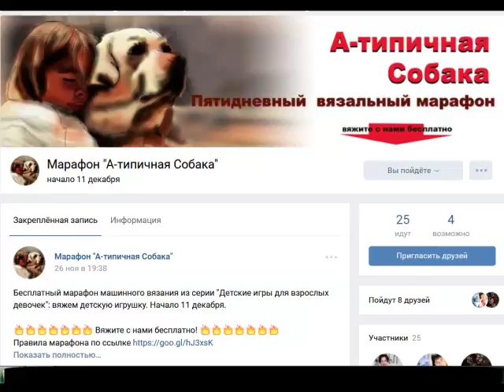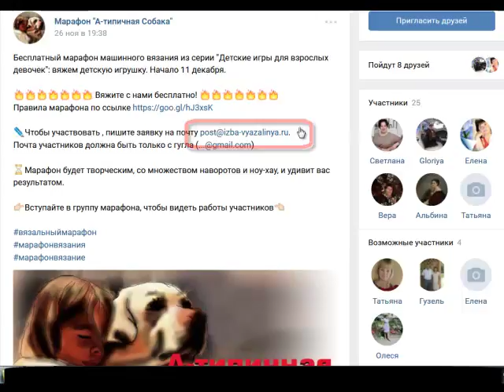Завтра стартует вязальный марафон "А-типичная Собака"